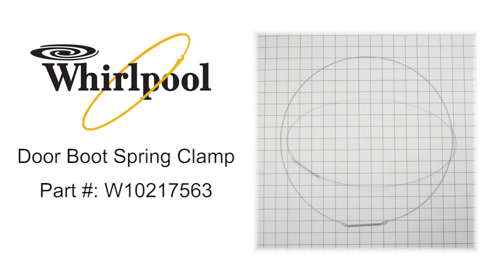Whirlpool Door Boot Spring Clamp - Part Number: W10217563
Whirlpool Door Boot Spring Clamp Part #: W10217563 holds the door boot in place.